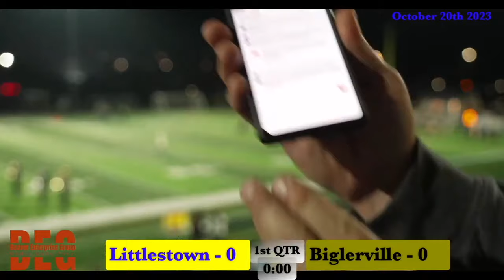2023 Littlestown Thunderbolts vs Biglerville Canners with BEG Commentary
The Littlestown Thunderbolts take on the Biglerville Canners on SENIOR NIGHT, October 20th 2023, at Littlestown High School! Full game commentary provided by Beaver Enterprise Group.

Do you want your event covered?